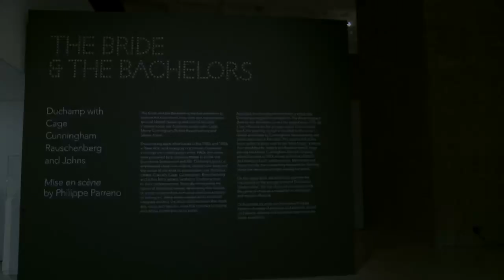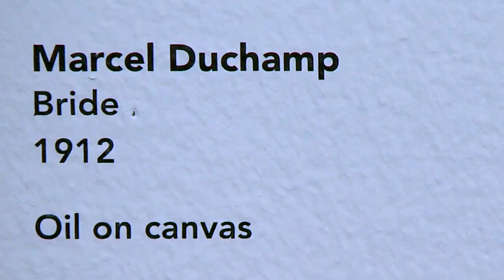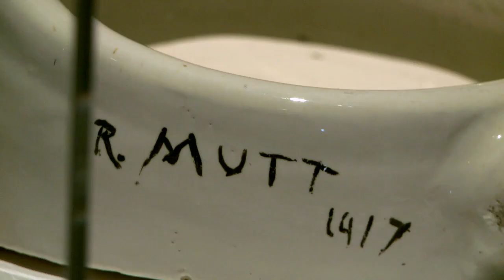Philippe Parreno on The Bride and the Bachelors at the Barbican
French artist Philippe Parreno speaks to Adrian Searle about his mise en scène for The Bride and the Bachelors exhibition at London's Barbican. Summoning the ghosts of Marcel Duchamp, Jasper Johns and Merce Cunningham among others, Parreno creates new ways to experience the great masters, whether it's in the walls, playing pianos -- or even under the floorboards.